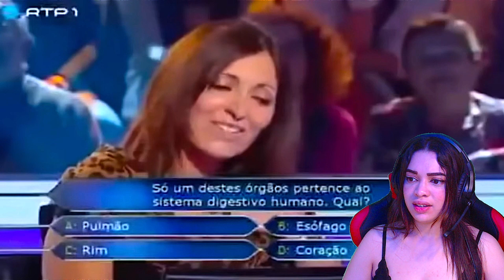1ª VEZ ASSISTINDO FELCA: ATÉ ONDE VAI A BURRICE HUMANA?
Vídeos novos TODOS OS DIAS às 12:00, 15:00 e 18:00.🦋

INFORMAÇÕES

  Links importantes!

CRÉDITOS

 ⤷ ATÉ ONDE VAI A BURRICE HUMANA?